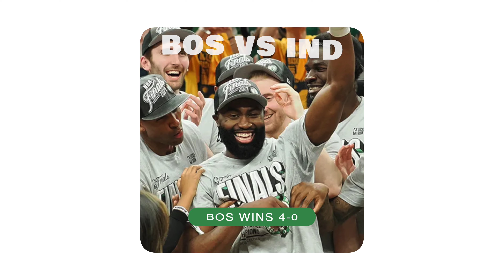NBA Playoffs The Twist You Didn’t See Coming!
The conference finals had some unexpected outcomes that few could have predicted. The Timberwolves lost after defeating the reigning champions, and Jaylen Brown won the Eastern Conference Finals MVP.

If you have a passion for both faith and sports, then this channel is made just for you. Welcome, my friend - you've found the perfect place! If you have a passion for both faith and sports, then this channel is made just for you. Welcome, my friend!